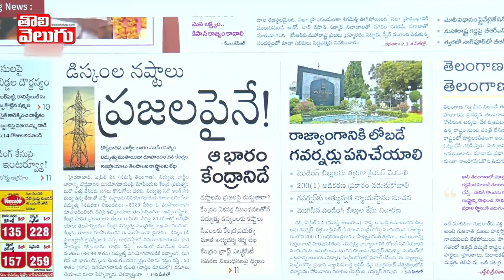మహారాష్ట్రలో కేసీఆర్ సమస్యల వలయంలో తెలంగాణ | Telangana Debts | Tolivelugu TV